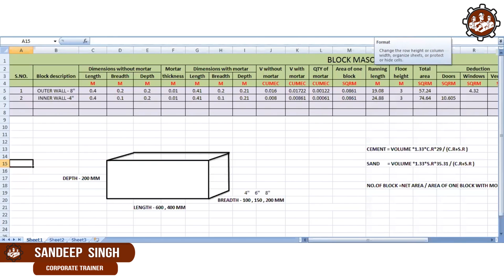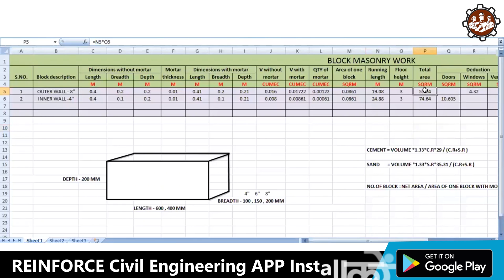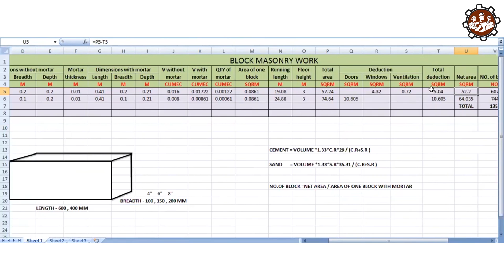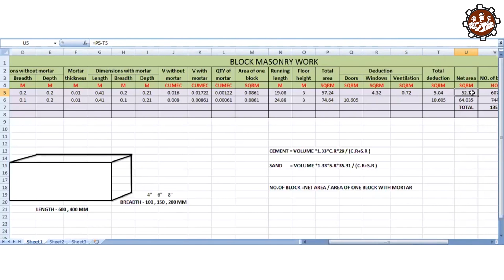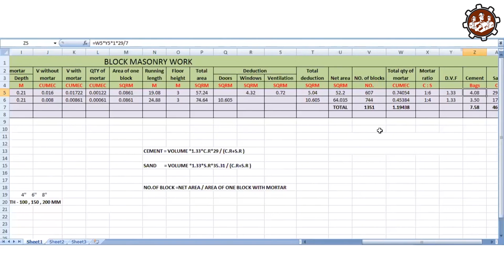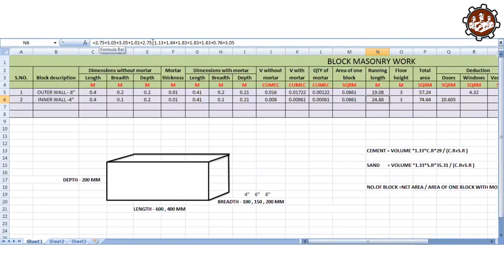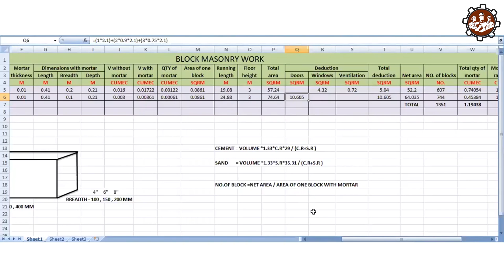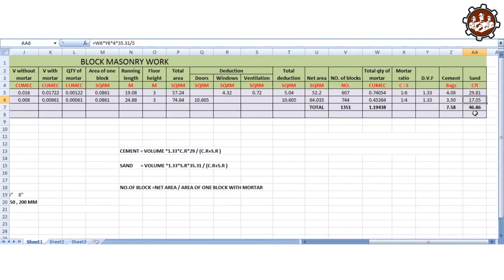Detail explanation of block works on Excel | Discretion of Block Masonry Work On Live Project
Discretion of Block Masonry Work From Live Project
Explain how to find out of block From The Masonry
how to find out the Quantity of Mortar the From the block Masonry
how to find out the Quantity of the Cement And Send From The Mortar

How do we provide online training?

Online Quantity surveying course.
Online billing engineering Course.
Online Primavera P6 Training.
Online Tendering and procurement course

Quantity Surveying & Training

REINFORCE QUANTITY SURVEYORS AND TRAINING is India’s best Quantity surveying institute for civil engineers and for architectures. RQSTPL short-term professional certification course in Quantity Surveying (Building & Roads) is fully job-oriented in India, UAE, Malaysia, Singapore, and in Europe Countries. Reinforce QSTPL provides professional certification courses in quantity surveying in residential buildings and in commercial buildings. RQSTPL provides industrial training to their candidates which comprises the process of executing work on the site which includes the following: